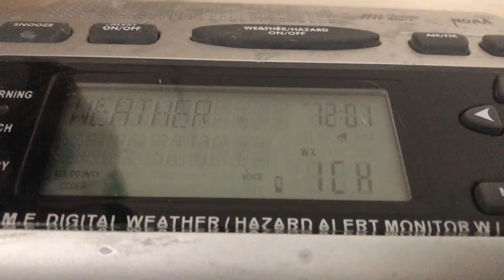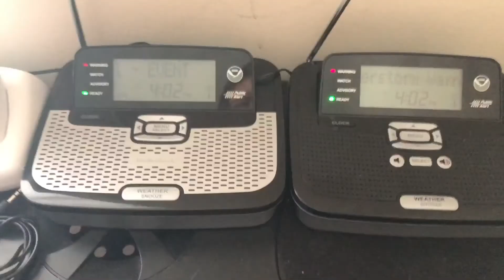Severe thunderstorm warning from FFC! EAS 260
If you’re wondering why I skipped an EAS, I have another one uploading.